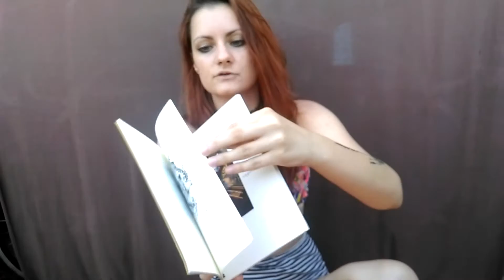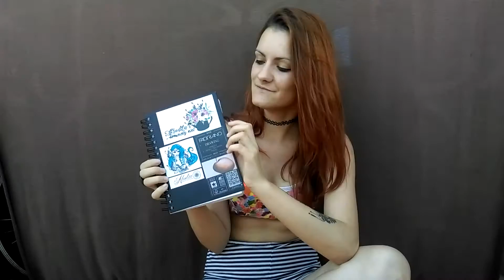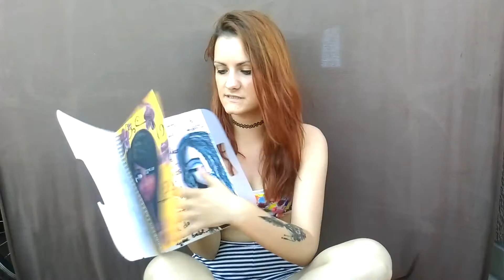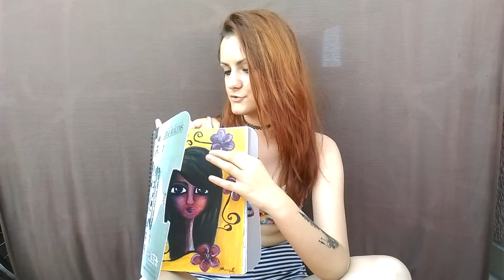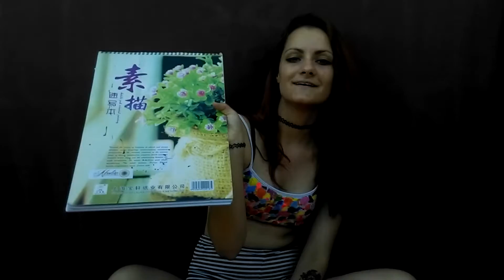All my sketchbooks , Art Journals and pads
▲Etsy shop